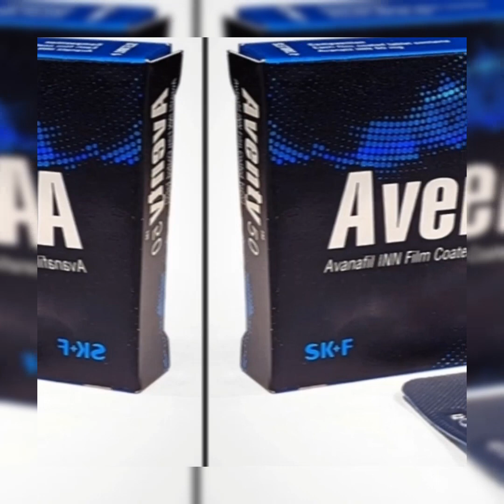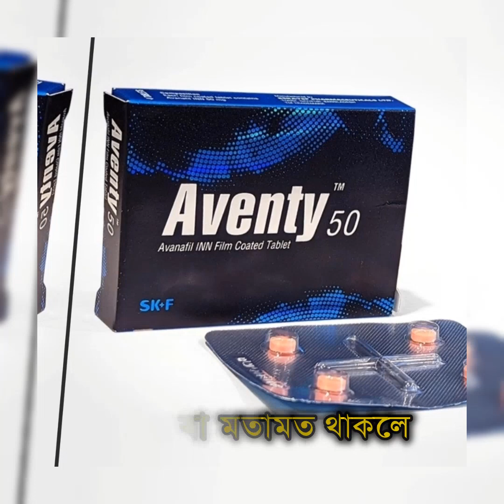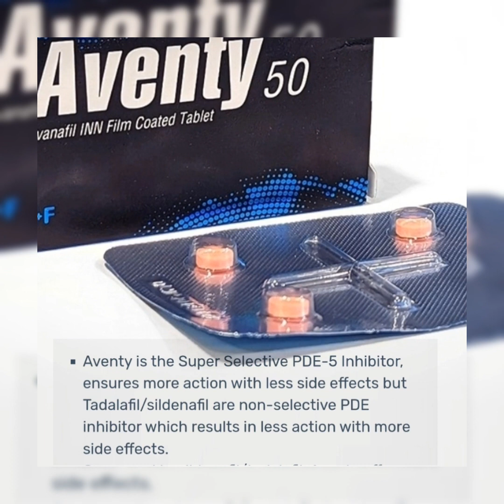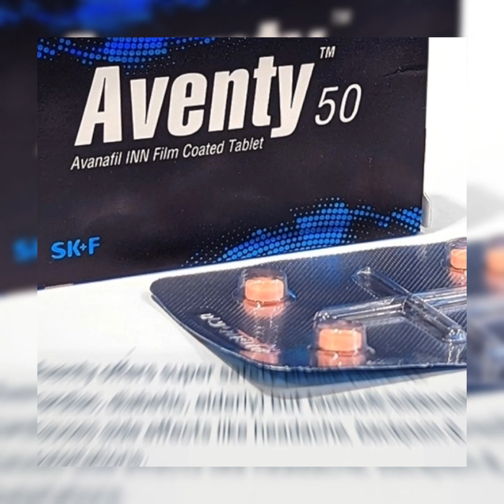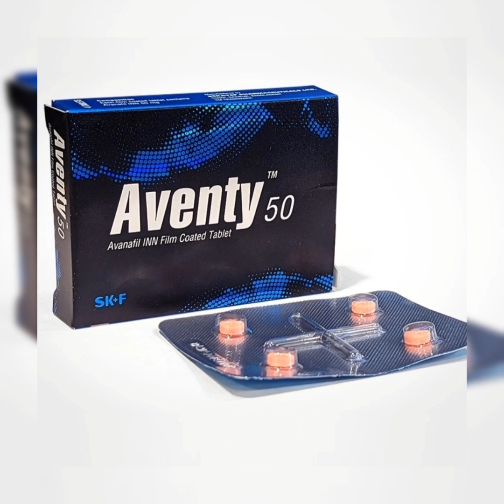আনন্দ বাড়ানোর ঔষধ